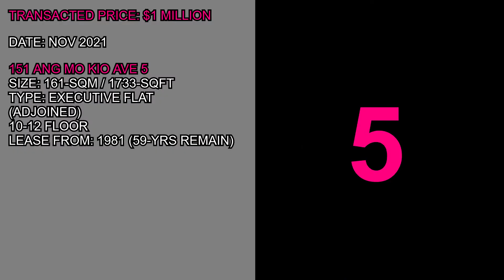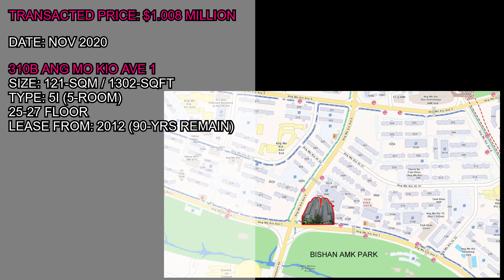Million Dollar HDB Flats in Ang Mo Kio - 2021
7 HDB Flats in Ang Mo Kio have transacted at a Million dollars (or more) in the last 2 years, most of them are situated in the Park Central (DBSS) and Teck Ghee Vista areas.

House Tour: A jumbo flat in Ang Mo Kio

Data source: HDB